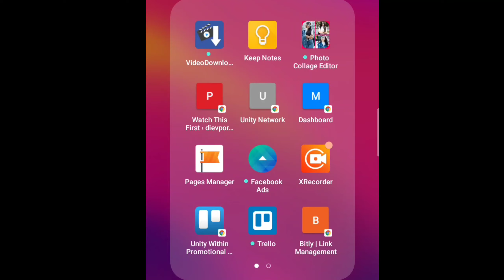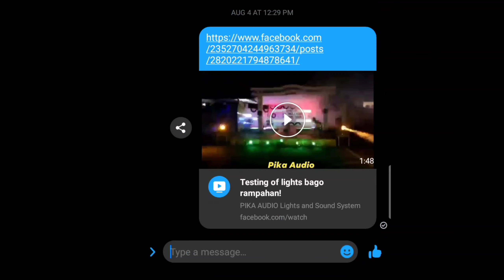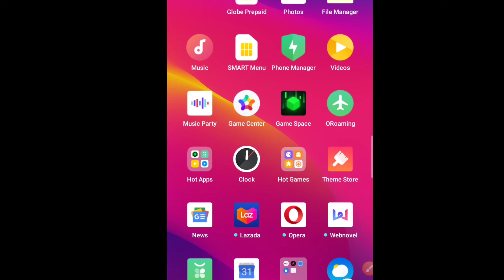PAANO MAG DOWNLOAD NG VIDEO SA FACEBOOK(short tips)android phone/tagalog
how to download a video in facebook(tutorial)with android phones/tagalog